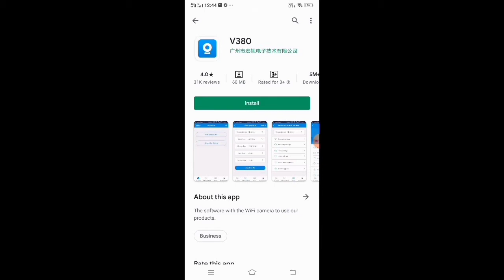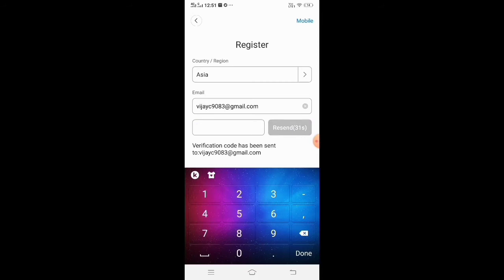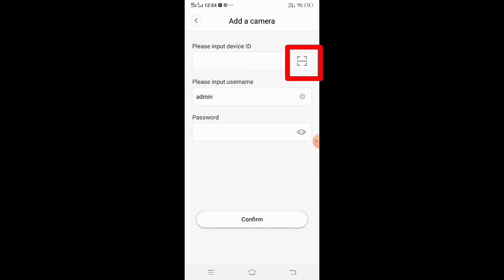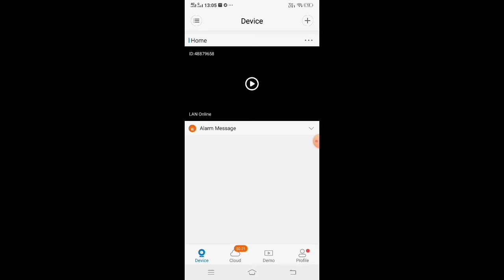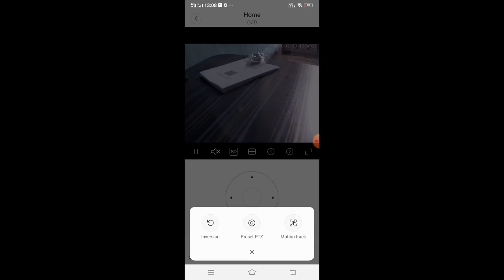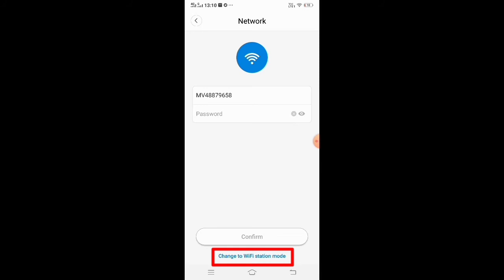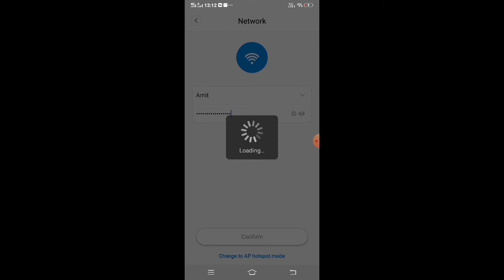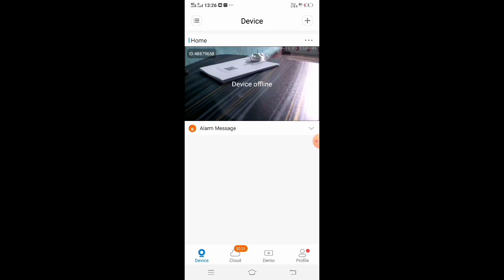V380 Wifi Camera Full Setup Process, V380 App Configuration Step By Step And How To Watch Live Video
Full Installation Process Watch Full Video And Get Full Details, How To Download App, How To Register In App, How To Connect Camera And How To Watch Live Video From Anywhere So Please Watch Full Video. All Information Given In This Video